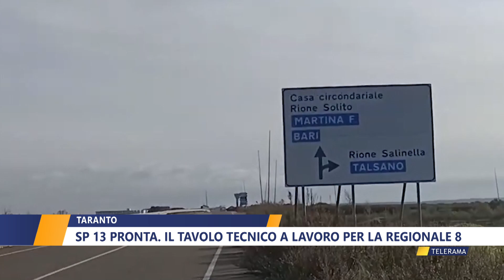Taranto. SP13 pronta. Il tavolo tecnico a lavoro per la regionale 8 di Nicla Pastore